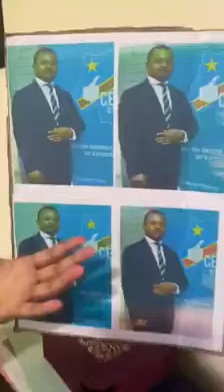GEKOKO MULUMBA ASENGI BA MAMAN BOLIMBISI